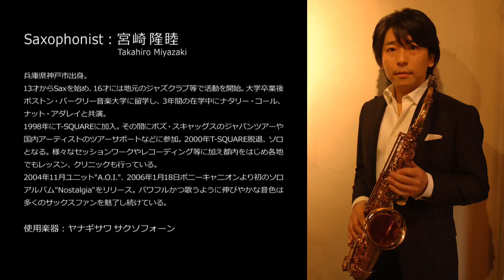Our Guest Artist #08 Takahiro Miyazaki, the saxophonist - at Prima Gakki Showroom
(English follows)
2011年2月、弊社ショールームにお立ち寄りくださった、サクソフォーン奏者・宮崎隆睦氏が、プリマ・ヤナギサワサクソフォーンA-902の魅力を語ってくださいました。

出演：宮崎隆睦
In February 2011, we welcomed Mr. Takahiro Miyazaki, the saxophonist,  to our showroom and asked him about  the prima yanagisawa saxophone "A-902 (Alto Saxophone)"...